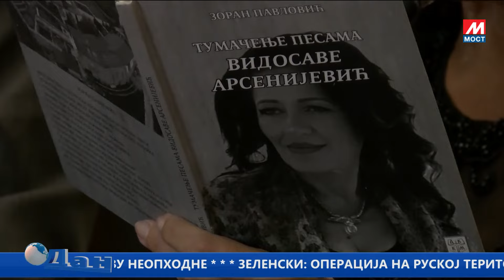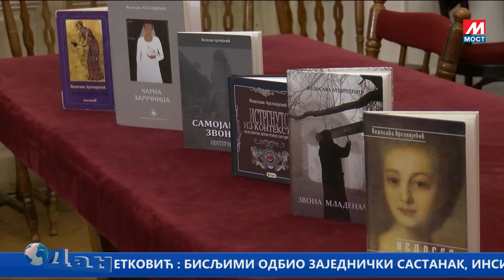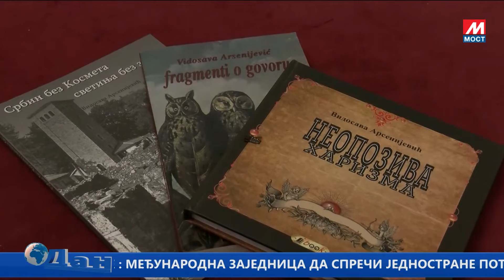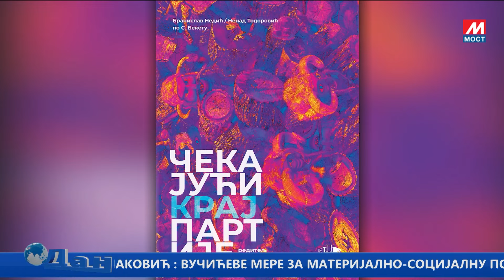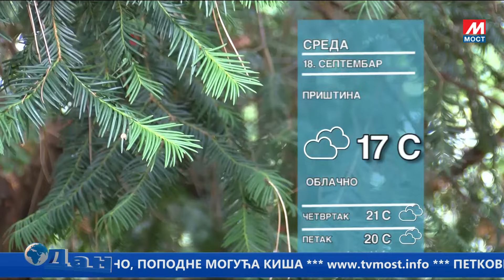DAN TV MOST - 17.09.2024.